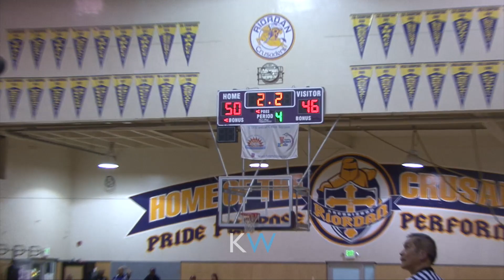Trevor Dunbar vs Frankie Ferrari!! Bay Area Guards GET BUCKETS St Ignatius vs Riordan - WCAL Classic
Trevor Dunbar & Frankie Ferrari headline the WCAL matchup in a city rivalry game! It all came down to the final seconds in this one.

Produced by:
George Nguyen